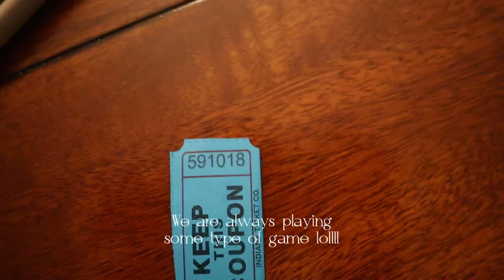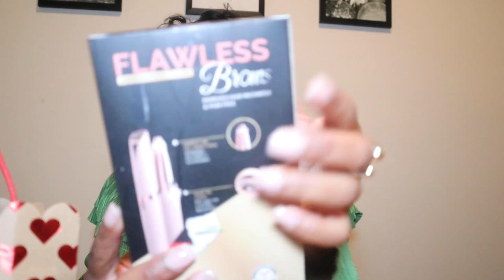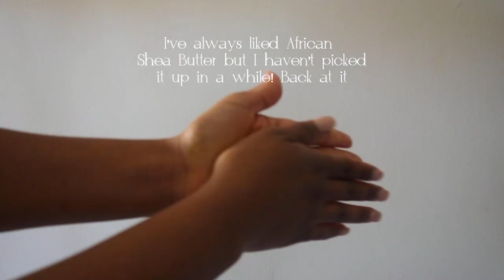VLOG: PRETTY LITTLE THING BUYS, THANKSGIVING, STEVE MADDEN HEELS, RELAXING & MORE | MORGANN FLOWERS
Hey boo welcome to another vloggggg! Within these few days we get together with my family for Thanksgiving, relax a whole lot, do a little body care and I show you guys some new buys from PLT & Steve Madden!

Things mentioned:

Pretty Little Thing Coat

Steve Madden Black Sparkle Heels

Codes:
Franshause (jewelry) code: MFLOWERS10